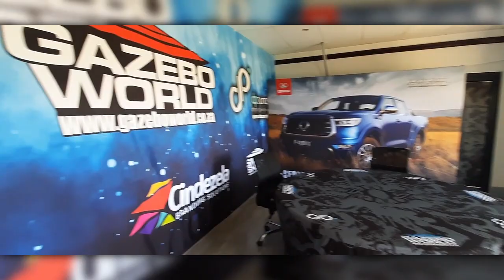Video of warehouse to rent in Randjespark, Midrand